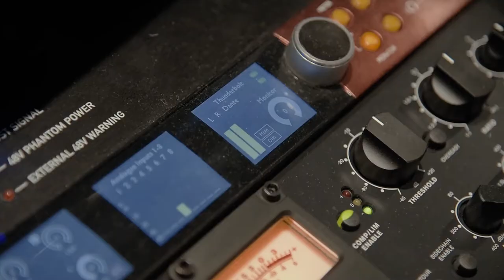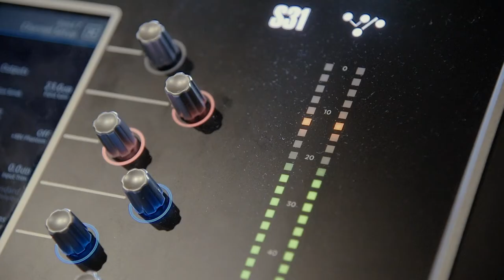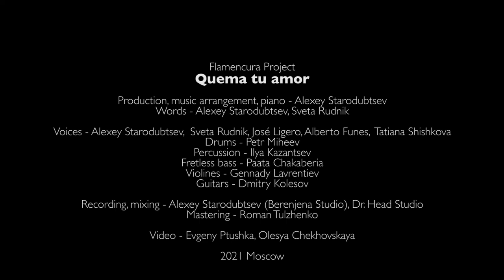Flamencura Project - Quema tu amor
Накануне уходящего года я выпускаю эту песню. Песня о том, что во всем мире сейчас всем приходится непросто. О черно-белом и красочном. О том, как важно сохранять и поддерживать культуру. О живых сердцах. О горящих глазах. О людях. О фламенко как об одном лишь направлении музыки. О Великой культуре.

Не бойся огня.
Это полыхает твоя душа.
Полыхает твоя боль.
Полыхает твоя любовь.
Лишь каменное сердце не горит.

Посвящается всем деятелям культуры.

En vísperas del año saliente, estoy lanzando esta canción. La canción trata sobre el hecho de que el mundo entero está pasando por un momento difícil. Sobre blanco y negro y colorido. Sobre lo importante que es preservar y mantener la cultura. Sobre corazones vivos. Acerca de los ojos ardientes. Sobre personas. .sobre el flamenco como una sola dirección de la música. Sobre la Gran Cultura.

No le tengas miedo al fuego.
Te quema el alma en agonía.
Quema tu dolor, quema tu dolor.
Las lágrimas se secan.
El corazón de piedra no arde.
Quema tu amor, quema tu amor.
Solo la piedra no arde.

Pena, lágrimas
En todos los países por igual
En cada corazón
Donde suena el flamenco

Mi razón es el vivir y cantar
Con el son de mi compás
El amor que tengo yo al flamenco
Será eterno

Flamenco vivira mientras cantemos
Mientras nuestras guitarras esten tocando
No importa donde en el tablao, o en el cielo o en el alma.

"Quema tu amor"

Production, music, words, arrangement, piano - Alexey Starodubtsev

Voices - Alexey Starodubtsev,  Sveta Rudnik, José Ligero, Alberto Funes,  Tatiana Shishkova

Drums - Petr Miheev

Percusion - Ilya Kazantsev

Fretless bass - Paata Chakaberia

Violines, fretless guitar - Gennady Lavrentiev

Guitars - Dmitry Kolesov

Recording, mixing - Alexey Starodubtsev (Berenjena Studio)
Mastering - Roman Tulzhenko

Video - Evgeny Ptushka, Olesya Chehovskaya